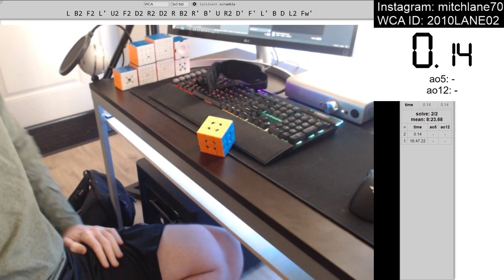First Rubik's Cube Blindfolded Solve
First attempt too! Over 14 minute memorization time, and 2 minute solve time.